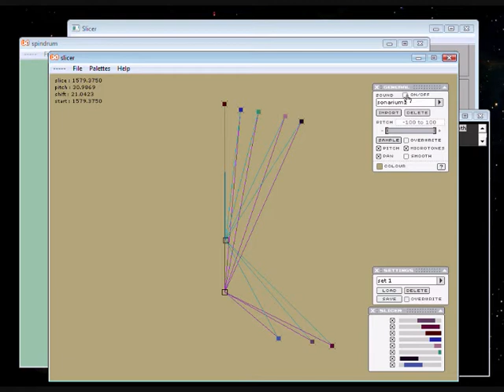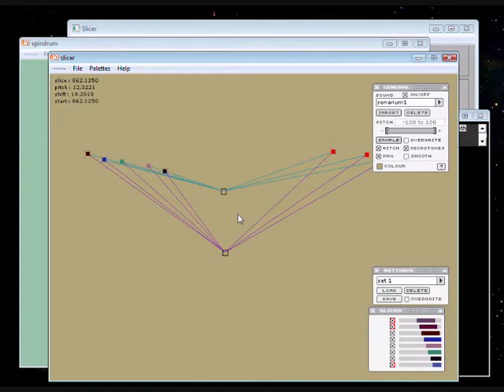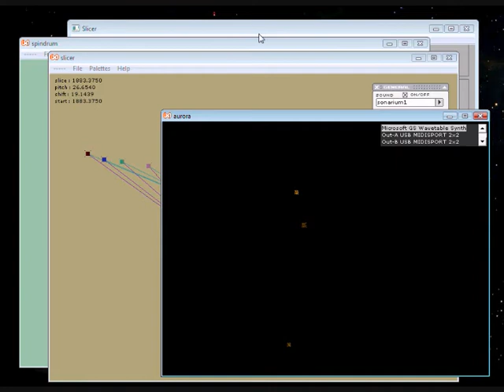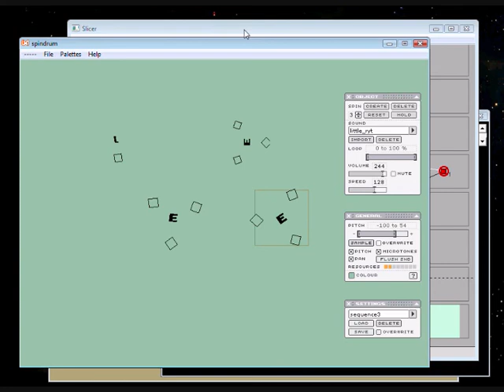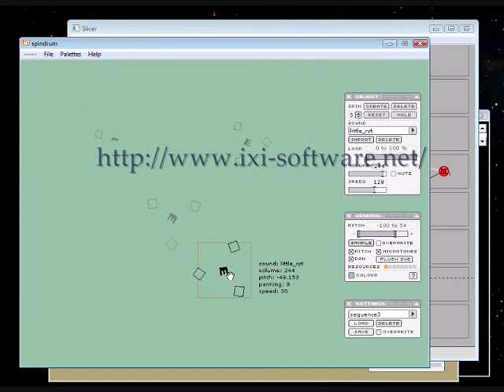ixi software demo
little demo of some of great ixi audio software